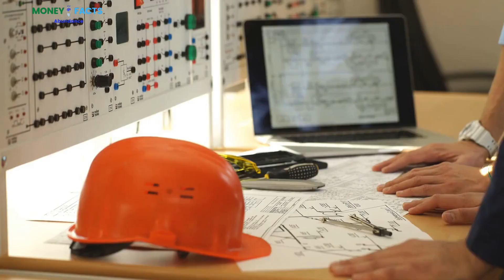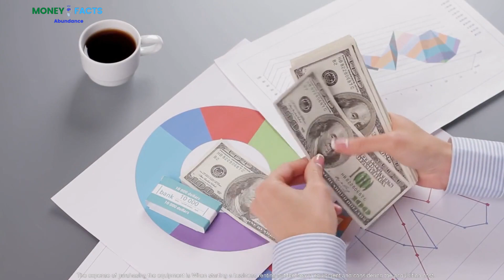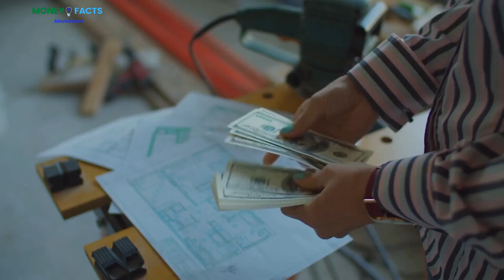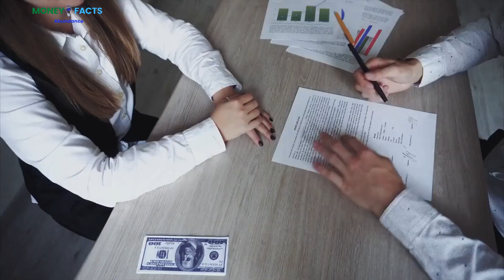Top 14 Profitable Construction Business Ideas For 2023!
Welcome to our Money Facts channel.

Are you looking to launch a construction company or grow an existing one?
The top 14 profitable construction business ideas you can consider are shown in this video.
There are many options in the construction sector, from residential and commercial buildings to house improvements and landscaping.
These ideas for construction companies will help you enter a lucrative sector, regardless of your experience level. Any country's growth and development depend significantly on the vital building sector.
Buildings for residential, commercial, or industrial purposes are only a few of the numerous sub-industries included under this large category.
Recently, there has been a significant expansion in the building industry.
And in the years to come, this expansion is projected to continue.
Due to the growing demand for new infrastructure and construction, business owners have numerous opportunities to start a successful operation in the construction industry.
This video will discuss the top 14 business ideas for the construction industry in 2023. As a result, starting a business in the construction sector is a prudent and profitable choice for anyone looking to pursue this career.
Even though beginning a construction company might be challenging, it can be a rewarding undertaking with the proper planning and commitment. Watch the video for more details on the top 14 profitable construction business ideas. We'll talk about the knowledge and tools you'll need to get started and cover everything from landscaping and home improvement to building and construction services. These suggestions assist you in tapping into a lucrative market and succeeding in the construction sector, regardless of your experience level. Therefore, make sure to watch the entire video to learn more.

About Money Facts:
At Money Facts, we want to provide you with personal finance education so you can make wise financial decisions and attain financial freedom. We emphasize financial education through entertaining videos that will advance your financial knowledge. Money Facts is here to support you if you want to learn and develop in personal finance to live the life you want.